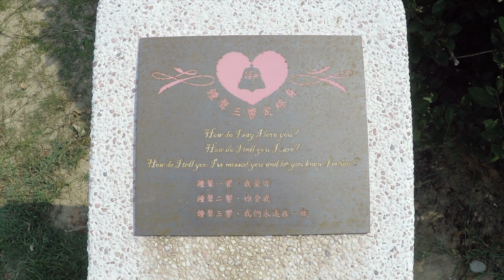Traditional Lover's Wishes by the Sea Shore | New Taipei TAIWAN